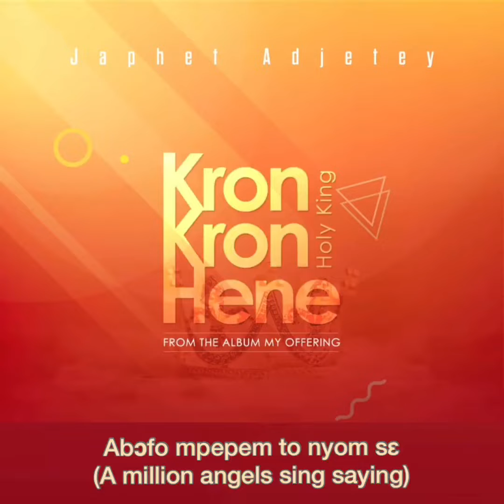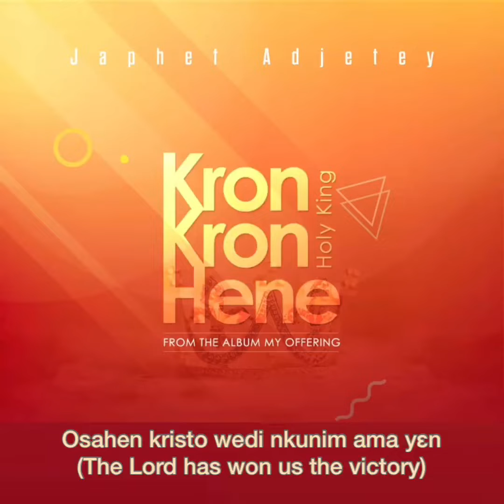Kronkron Hene (Holy King) - Japhet Adjetey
Kronkron Hene

Verse
Suro abofo sɔre wo
(Heavenly Angels worship you)
Kronkron Hene ni wo ewurade
(Holy King are You Lord)
Abɔfo mpepem to nyom sɛ
(A million Angels sing saying)
Npanyinfuor eduonu nan koto wo
(Twenty Four elders bow to You)

Pre-chorus
Osahene kristo
(Christ the Lord)
Wedi nkunim ama yɛn
(Has won the victory for us)
Nti ye peja no
(Let’s lift Him up)
Efrisɛ ɔyɛ ohene ampa
(For He is truly King)

Chorus
Okatakyie bɛrima ni wo Yesu
(A Hero is who you are, Jesus)
ɔsi adiɛyɔ, ɔbrimpon ni wo yehowa
(Your word fail not, Great are you Lord)

Get Full Album👇🏽